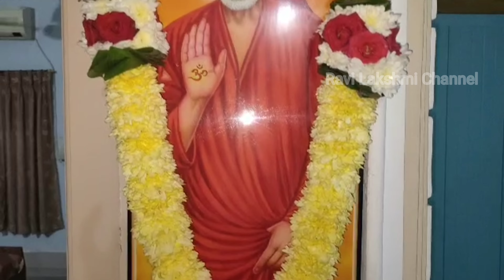Hindu Marriage Traditional Ganapathi Pooja in Telugu @Ravi Lakshmi Channel